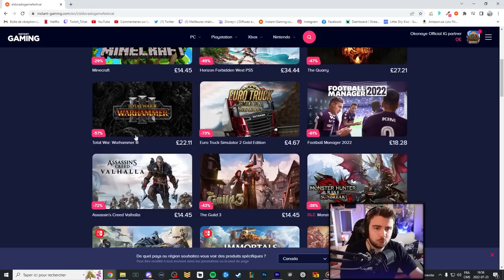Pour la 1ère fois, j'ai joué Twitch avec une Lulu. C'est une ouf